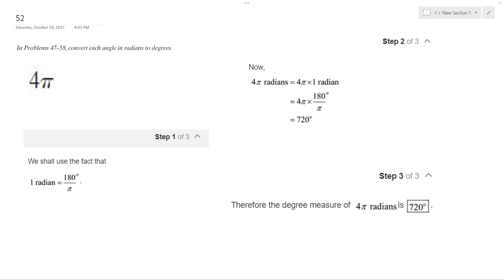Convert 4pi to degrees